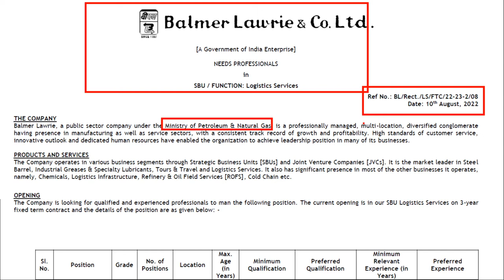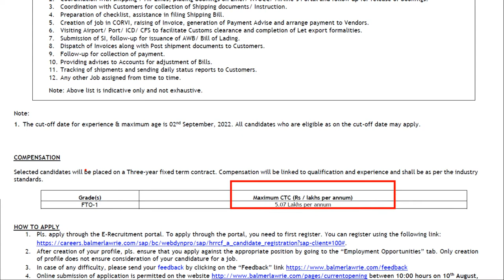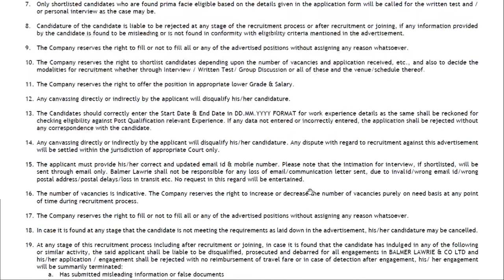😍 Government jobs 2022: Balmer Lawrie & Co. Ltd Recruitment|Job|Job vacancy 2022|Latest Job☹️ 💕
😍 😃👍 Job |Jobs | Job alert| Latest Job | Government jobs 2022 :
Balmer Lawrie & Co. Ltd
 Recruitment 2022
Job Vacancy 2022, Jobs for Freshers 2022
|Freshers|Job vacancy 2022|Latest Job

 Recruitment 2022
Salary : Rs.5.07 LPA /-

recruitment jobs,
recruitment hiring jobs,
Government jobs,
Government job,